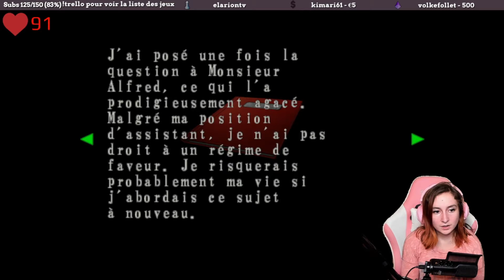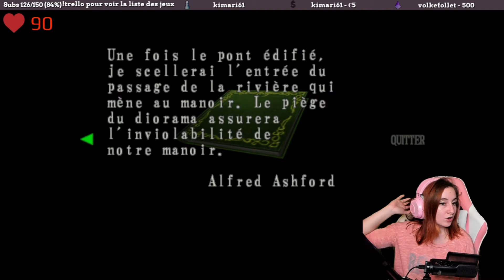Let's Play 21 - Resident Evil Code: Veronica X